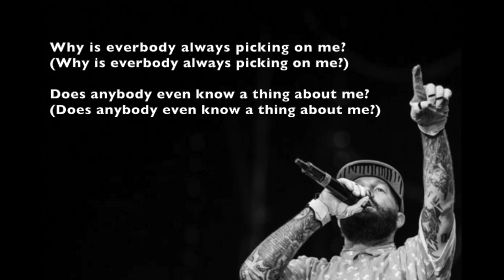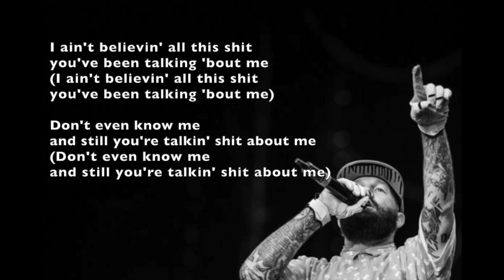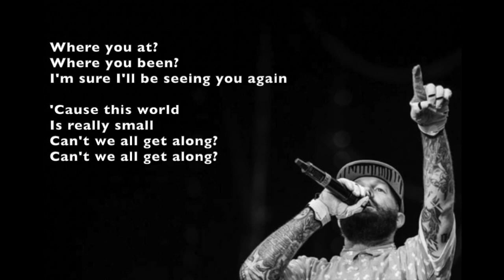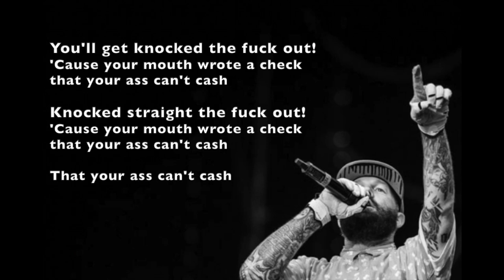Limp Bizkit - Full Nelson Lyrics (Full Lyric Video!)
Copyright = "Full Nelson" performed by Limp Bizkit

Why is everybody always pickin' on me?
Does anybody really know a thing about me?
But one of these days we'll be in the same place
In the same place, punk, at the very same time (Yeah!)
And when it takes it place and you wanna talk shit
Then step your ass up and say it right to my face
You'll get knocked the fuck out
'Cause your mouth's writing checks that your ass can't cash
Knocked straight the fuck out
I ain't believin' all this shit you've been talkin' about me
Don't even know me and still you're talkin' shit about me
But one of these days I'mma catch you in the act
In the act, red-handed, caught up in the act (Punk!)
And that'll be the day, the one and only day
To step your ass up and say it right to my face
So where you at? Where you've been?
I'm sure I'll be seeing you again
'Cause this world is really small
Can we all get along, can we all get along?
How pathetic are people
Who verbally rape us with talkin'
We try to ignore them
Ignore them until they keep talkin'
They think that they're buildin' an empire, without us
Well, we've got the torch now
We got the fire to burn this motherfucker down, down, down
Burn this motherfucker down, down, down
Burn this motherfucker down, down
Burn this motherfucker
That your ass can't cash
Motherfucker
Just shut your fuckin' mouth
Bring it on Lethal
Come on!